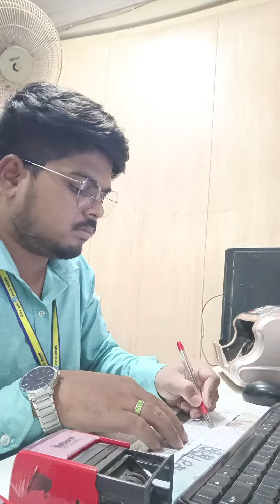How a clerk cum cashier works in bank🤞🤞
This is going to be my last year as a clerk
So I created memory at my workplace